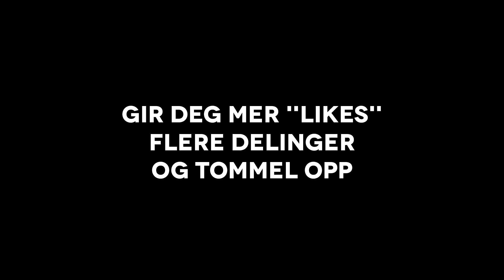Showreel mai 2017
Produced by Frontal Media as Norway